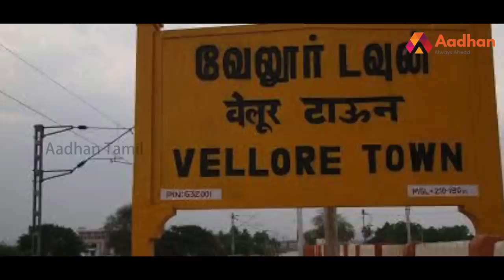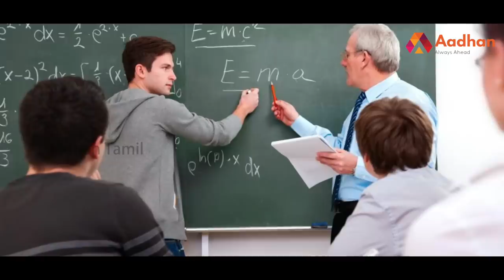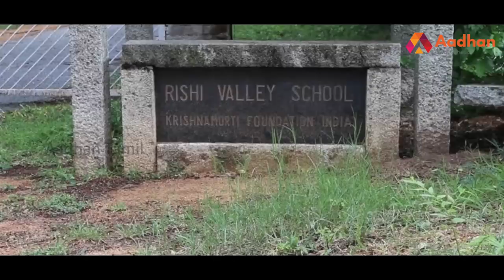கல்கி பகவானின் கதை | பிரபலங்களின் கதை | Episode 86